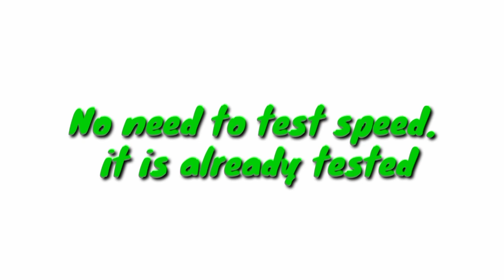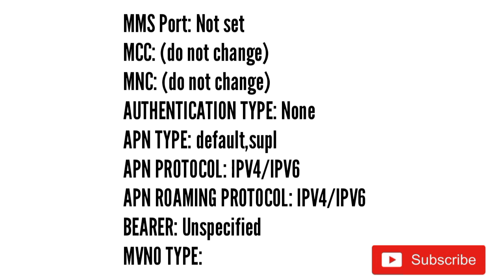BEST Gaming APN Settings for all Network | October 2021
apn 2021
apn settings good in browsing globe and tm 2021